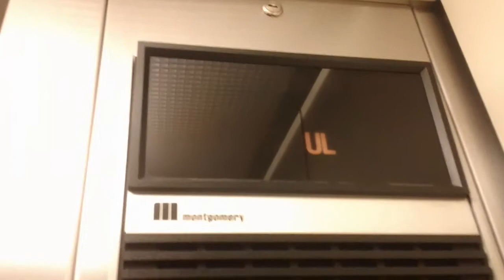Montgomery Vector Hydraulic Elevator @ Sears, Shoppes at Buckland Hills, Manchester, CT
Recorded on upload date.  This mall is "Montgomery Land".  There are 6 Montgomery's here.